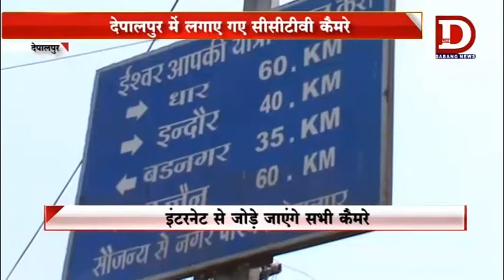pradesh depalpur CCTV